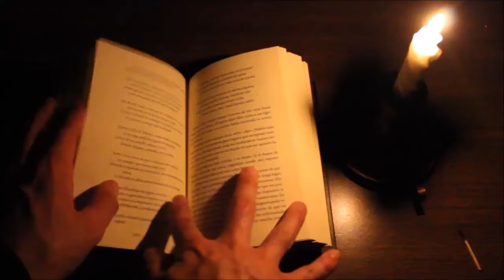El monje, de Matthew G. Lewis || Reseña || Vetusto Carlo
El monje: "una obra maestra de verdadera pesadilla cuyos elementos generales de corte gótico están condimentados con un cúmulo de rasgos macabros" -Howard Phillips Lovecraft-